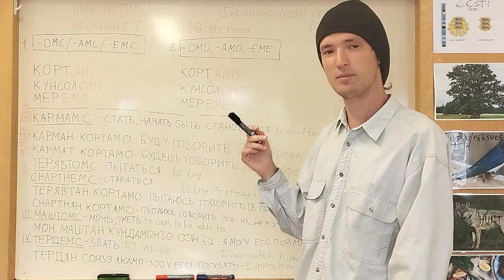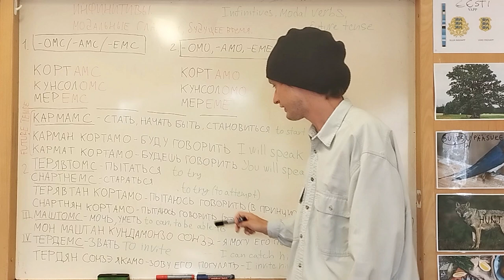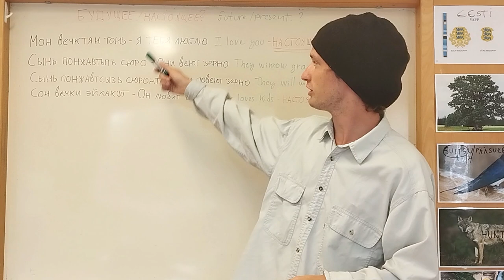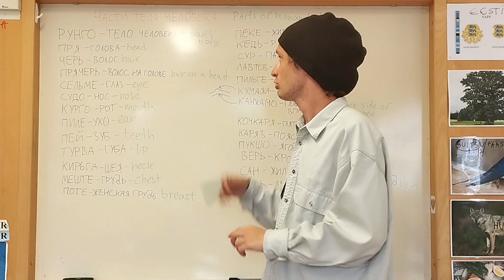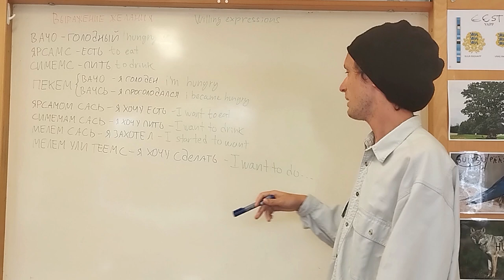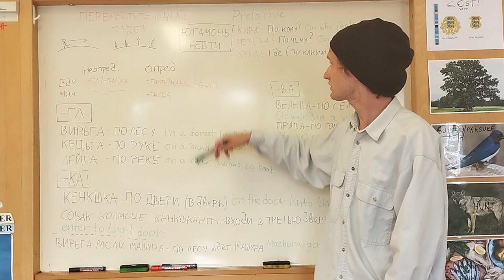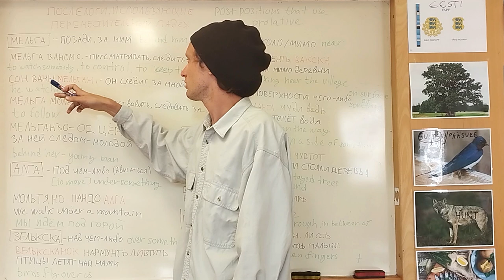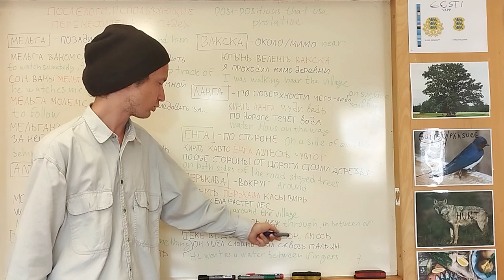ИЗУЧАЕМ ЭРЗЯНСКИИЙ | УРОК 10